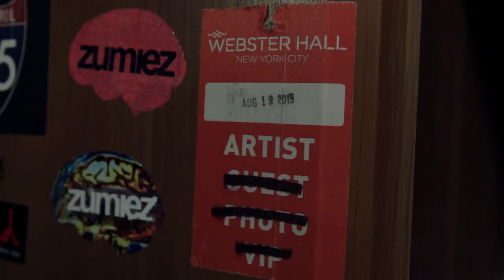Individual with Talent: Joe Libraro of Proletariat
Short documentary piece I created for a cinematography course. This covers Joe Libraro, drummer of Proletariat.